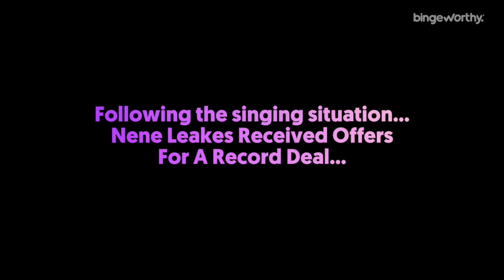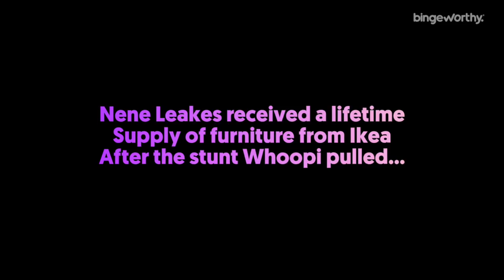This Is BANNED From Real Housewives Of Atlanta ❌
This scene starring actress and Real Housewife NeNe Leakes, recounts her shady experience with Raven-Symoné and the co-hosts - that wasn’t kind to her - during her shadow appearance on “The View.” (In my head) blame Justin Diego for the edit 😂

Re-Imagined as an episode of The Real Housewives of Atlanta. While we wait for the new season 11 trailer, enjoy this deleted scene that was taken from the internet and our TV's forever!

Follow Justin on Instagram: Instagram.com/JustinDiego